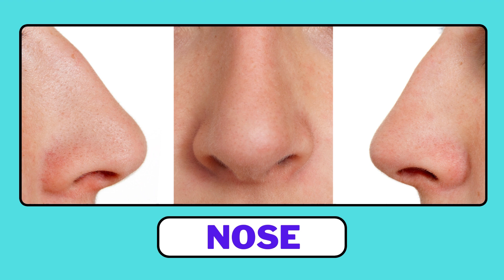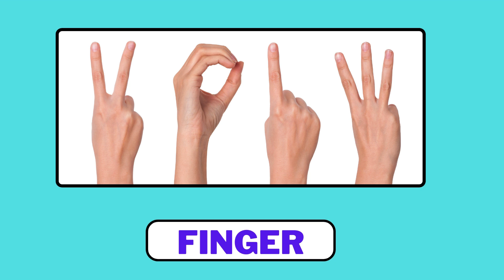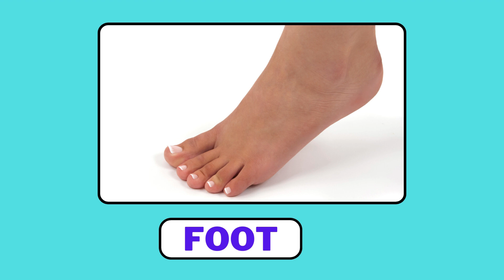Learn BODY PARTS FOR KIDS. | parts of body names in english.science video,Flashcards for body parts.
Learn BODY PARTS FOR KIDS.